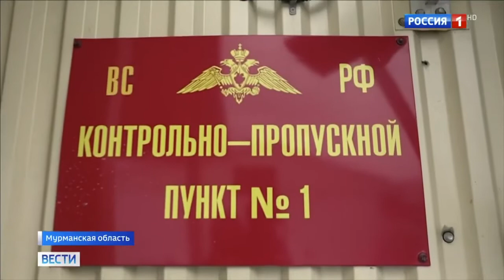ТАРКр «Пётр Великий». Дезинфекция атомного крейсера (2020)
ТАРКр «Андропов (Пётр Великий)» (пр.1144.2), 4-й в проекте «Орлан».
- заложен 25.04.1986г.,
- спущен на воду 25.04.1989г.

Переименован 22 апреля 1992г. в «Пётр Великий».

В ноябре 1996г. перешел в Северодвинск для проведения второго этапа испытаний корабля на месте постоянной дислокации с последующим вводом в боевой состав Северного флота России.

В апреле 1998г. был подписан акт о его приеме и 18.04. того же года на нем был поднят Андреевский флаг.

Бортовые номера: 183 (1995), 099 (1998).

28 июля 2012г. ТАРКр «Пётр Великий» Указом Президента РФ награждён орденом Нахимова «за мужество, самоотверженность и высокий профессионализм, проявленные личным составом корабля при выполнении боевых заданий командования».

30 ноября 2005 года на 38-м году своего существования была расформирована последняя оперативная эскадра надводных кораблей Военно-морского флота России - 7 ОпЭск Северного флота. Корабли эскадры и поныне решают боевые задачи на просторах морей и океанов, но уже в составе других соединений флота.

Этот канал - попытка сохранить память о былом могуществе флота, о людях, на которых страна могла всегда положиться. Здесь представлены Вашему вниманию материалы собранные мной в течении 20-ти лет с различных информационных источников.

Автор канала: Алексей Белкин
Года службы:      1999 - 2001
«ВМФ - КСФ», «7 ОпЭск», в/ч 09906 (ТАРКр «Пётр Великий»)